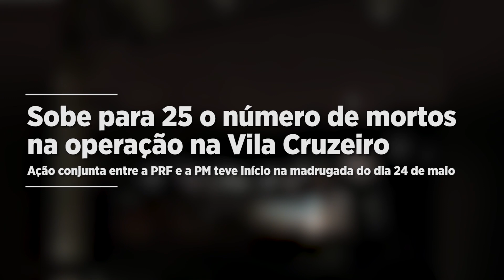Vila Cruzeiro: Número de mortos na operação chega a 25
Subiu para 25 o número de mortos numa operação policial na Vila Cruzeiro, na Penha, na Zona Norte do Rio, que teve início na madrugada de terça-feira e durou mais de 12 horas. Durante a operação, Gabrielle Ferreira da Cunha, foi baleada dentro de casa e não resistiu. Segundo a PM, ela foi atingida na região da Chatuba.  Quatro pacientes ainda seguem internados, dois em estado grave. O Ministério Público Federal e o Ministério Público do Rio de Janeiro abriram procedimentos para investigar condutas e possíveis violações de agentes de segurança. A Polícia Rodoviária Federal atribui à atuação da facção em roubo de cargas o principal motivo pelo qual a corporação se uniu à PM na operação.  A PM apreendeu drogas, armas e carros, dois deles de luxo.